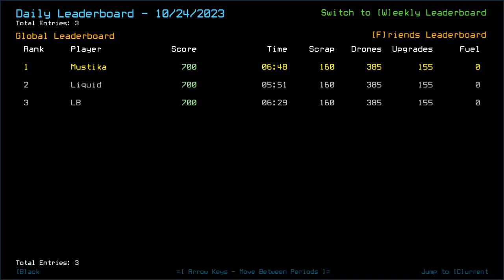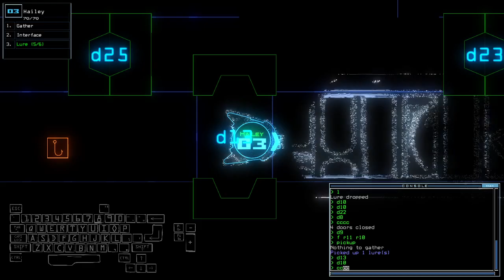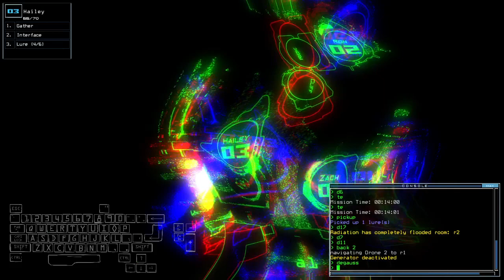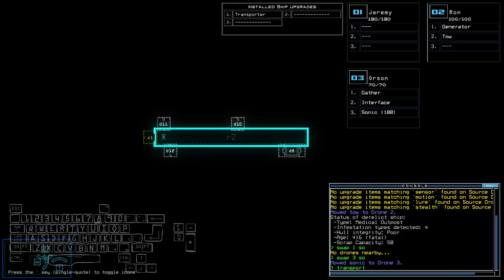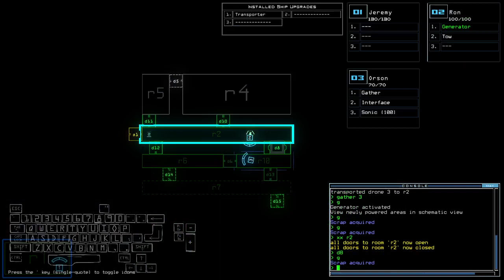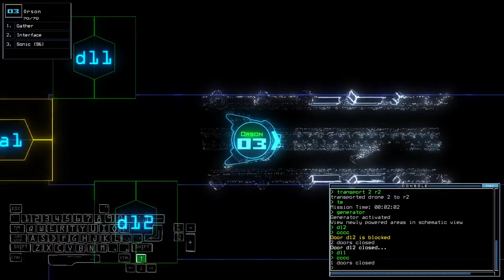Duskers Daily 25 Oct 2023 (+ modded)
Playing dumb and safe.

0:00 Intro
2:01 Vanilla Challenge
17:27 Modded Challenge